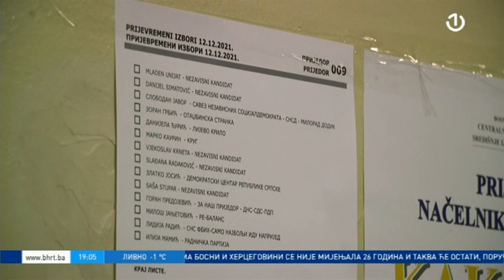U Prijedoru održani prijevremeni izbori za gradonačelnika